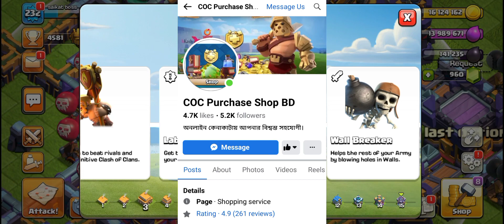নতুন সিনারি এবং হিরো স্কিন - New Chess Scenary & Chess Queen Skin (Clash of Clans)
coc
how to play coc
how to play clash of clans
how to create multiple accounts
how to create multiple accounts in coc
town hall 16
new town hall
কিভাবে coc খেলতে হয়
কিভাবে coc খেলবো
কিভাবে clash of clans খেলতে হয়
কিভাবে coc account খুলবো
কিভাবে coc account খুলতে হয়
কিভাবে clash of clans account খুলবো
কিভাবে clash of clans account খুলতে হয়

1. All videos on my channel are for only Educational Purpose.
2.I always try to follow supercell fan content policy and I respect supercell.
3.I make people aware about the norms of supercell.